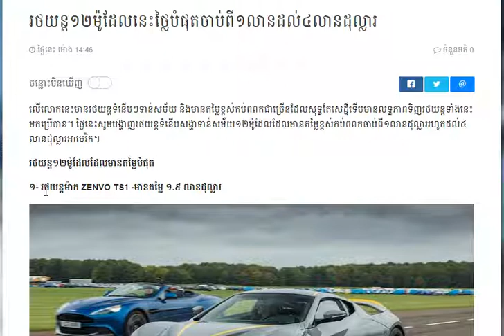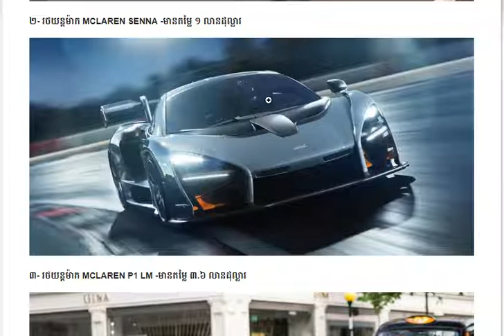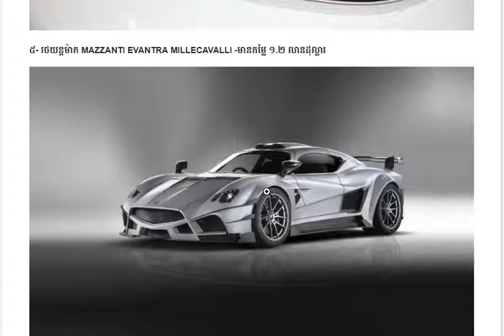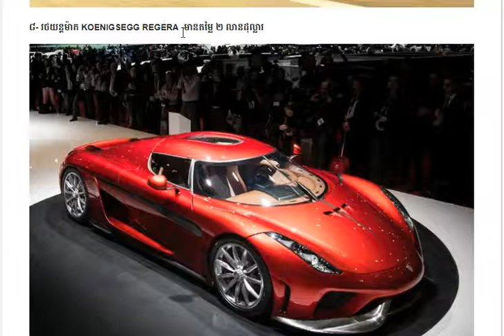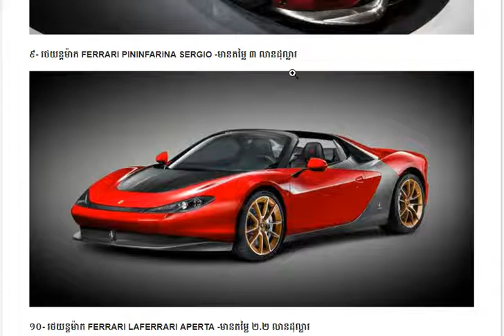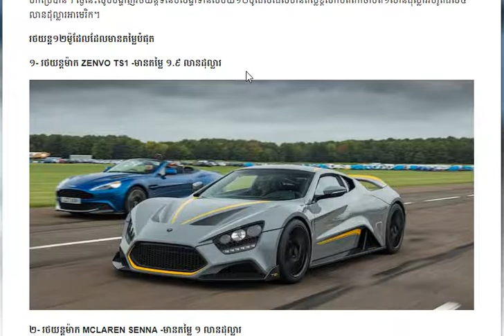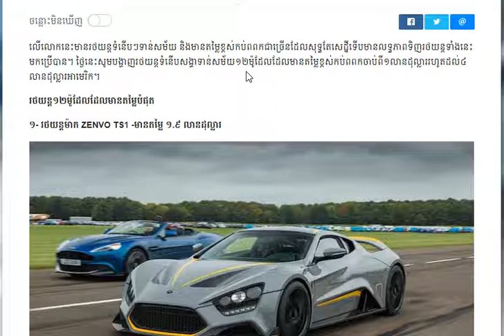រថយន្ត១២ម៉ូដែលមានតម្លៃខ្ពស់កប់ពពក,The 12 most expensive cars​ in worldwide,